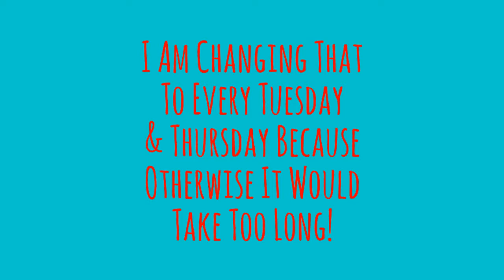Destiny Videos Schedule [Fixed]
Just To Let You Guys Know When I Will Be Uploading Destiny Videos!